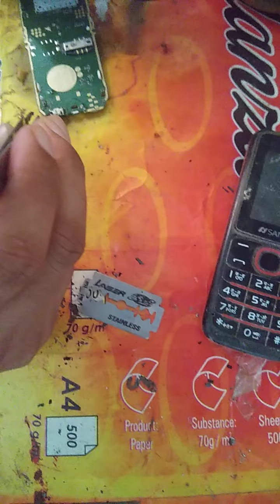Nokia keypad phone charging problem...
Charching problem.